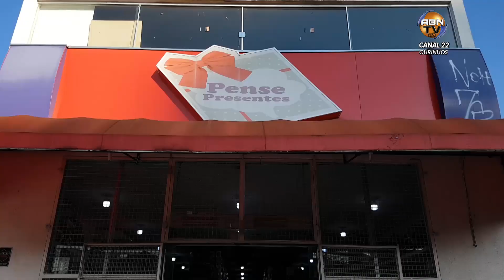PENSE PRESENTES MESA POSTA